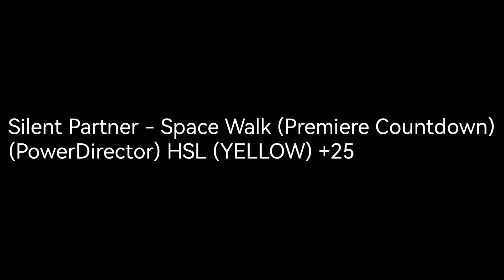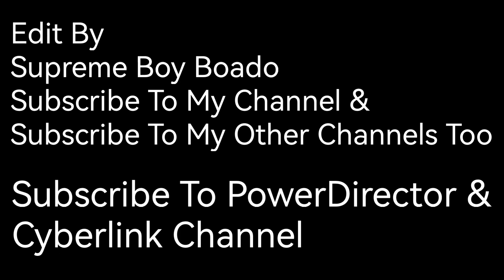Silent Partner - Space Walk (Premiere Countdown) (PowerDirector) HSL (YELLOW) +25